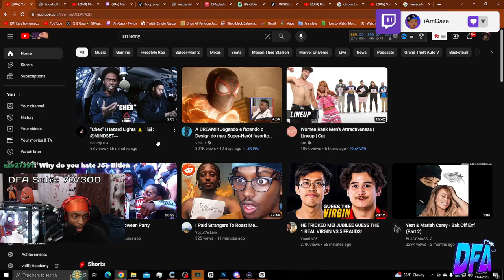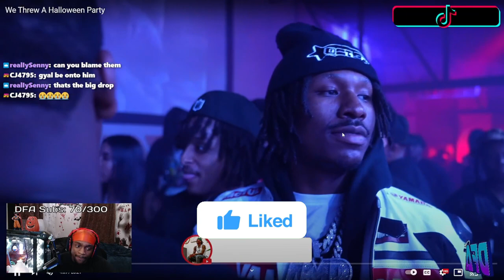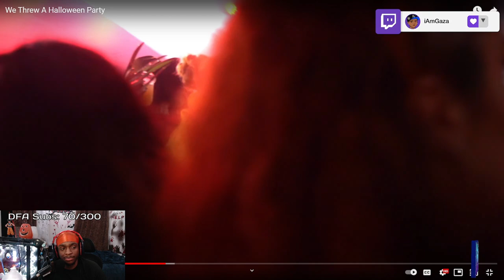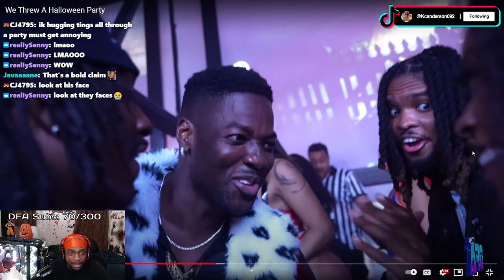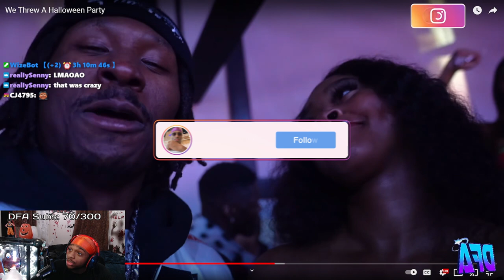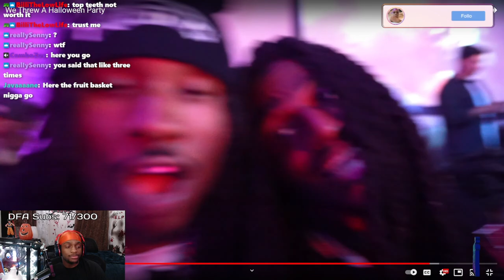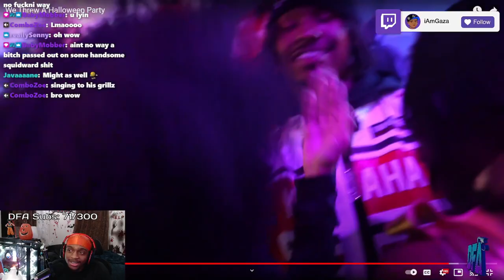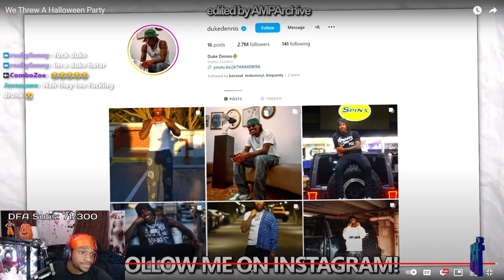Duke Just Isn't Playing Fair..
In This Video, Gaza Reacts To We Threw A Halloween Party - Duke Dennis!